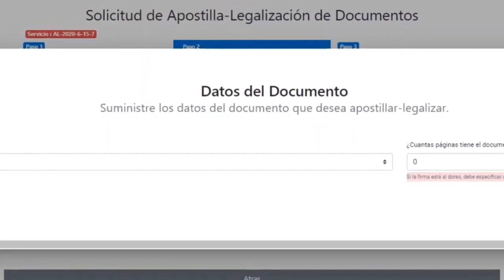BRITNEY SPEARS Y SU NOVIO PODRIAN SER PADRES?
Aunque muy pocos apostaban por su futuro en común cuando se conocieron en el marco de un proyecto profesional, a lo largo de los últimos cinco años Sam Asghari se ha convertido en el apoyo incondicional de Britney Spears y, según ha confirmado ella misma en varias ocasiones